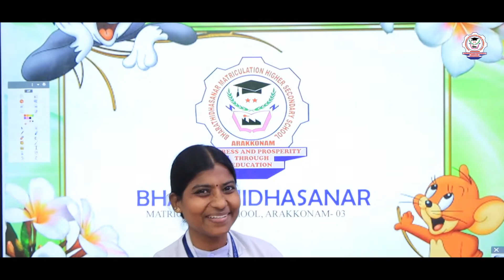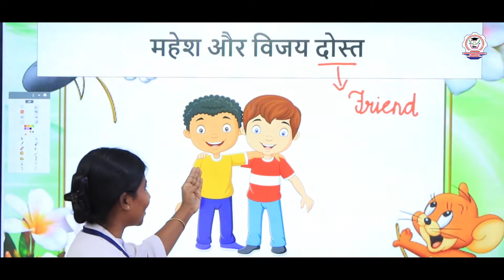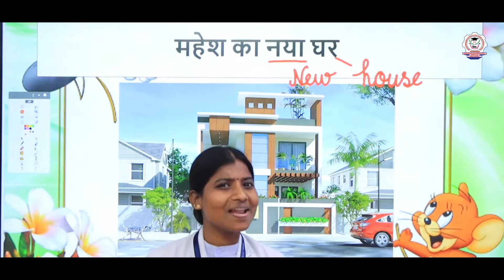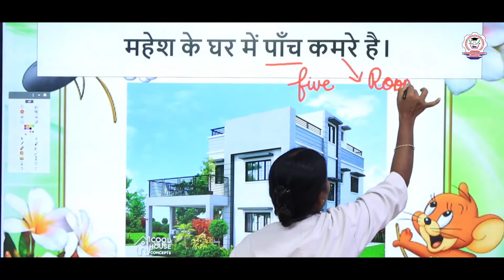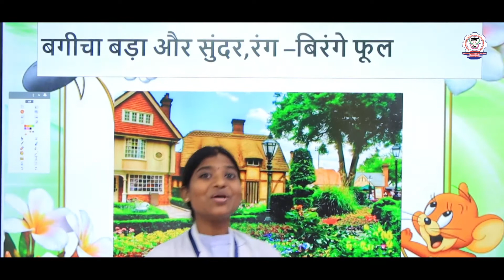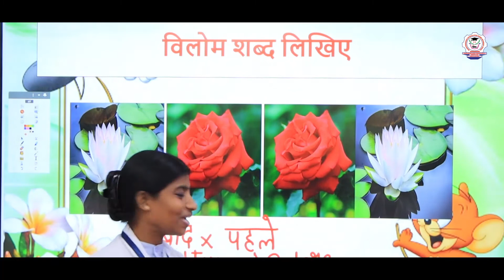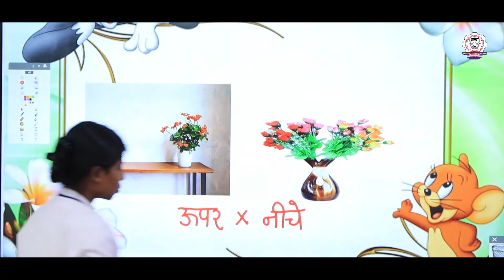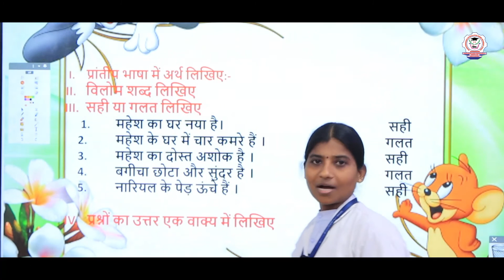Sabha Hindi | Class 03 | Prathamic | Hamaraghar | Bharathidhasanar school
Sabha Hindi  | Class 03 | Prathamic |  Hamaraghar |  explanation in Hindi